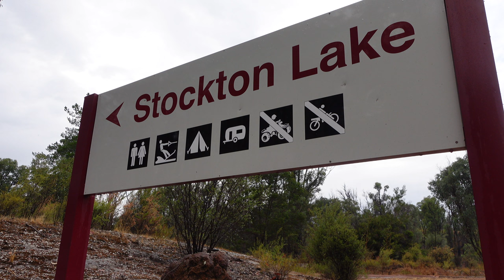RESPECT THE BUSH | Operation Bin Chicken - A Man With A Mission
We sit down with our good friend Jay from Operation Bin Chicken after a big 2 days bush cleanup removing 450KG of rubbish from Stockton Lake and the local river! Talking about the ins and outs of what Operation Bin Chicken is about and what his plans for the future are!
Jay is a true west oz legend, spending most of his time cleaning up from the bush to the beach of the west coast of Australia! Thanks to the volunteers and friends Jay and Steffan that came out over the weekend to help lend a hand to clean up Australia! Check out Jays instagram @operationbinchicken and help support this man on a mission!